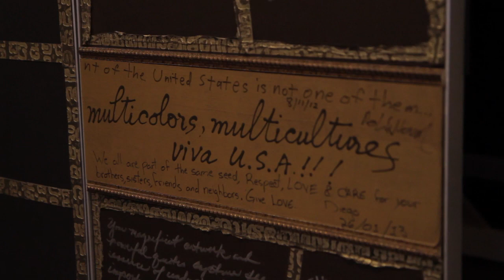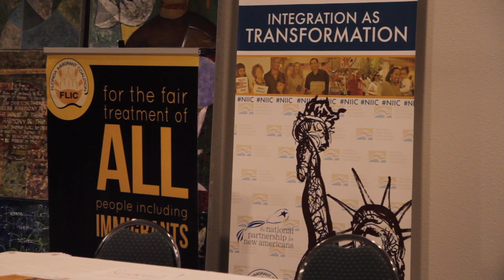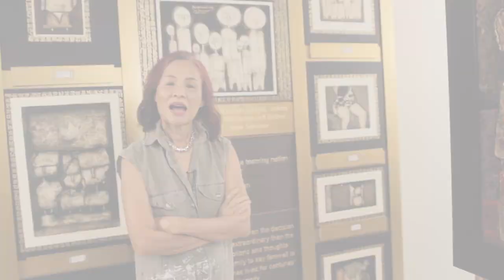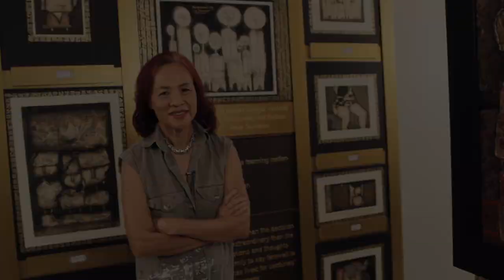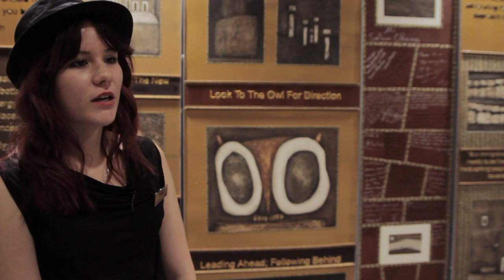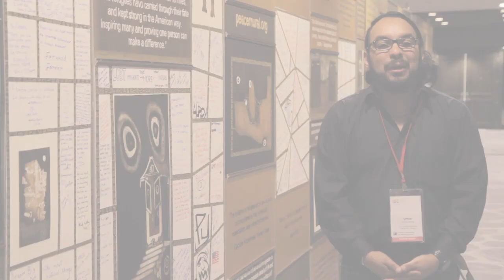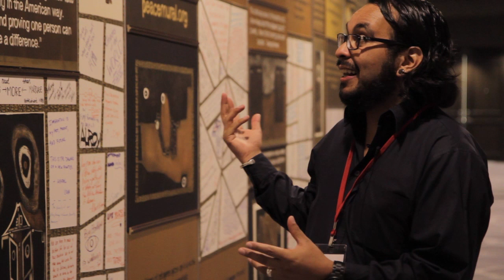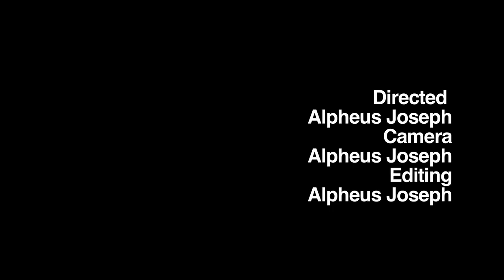Immigration Mural -National Immigrant Conference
Artist Huong from the peacemural foundation presents the "Immigration Mural" during the National Immigrant Conference in downtown Miami.

CREDITS

Directed
Alpheus Joseph

Produced
Alpheus Joseph

Alpheus Joseph

Editor
Alpheus Joseph